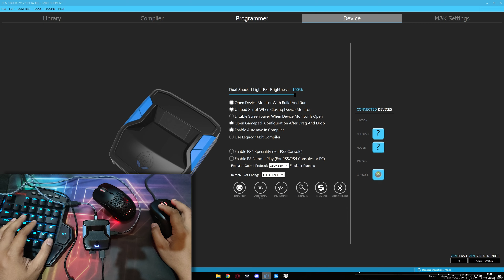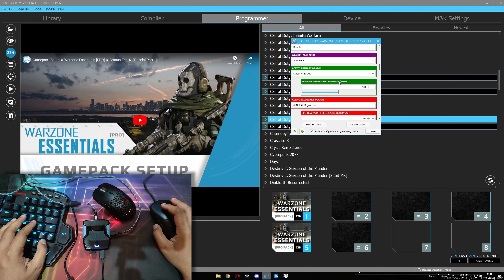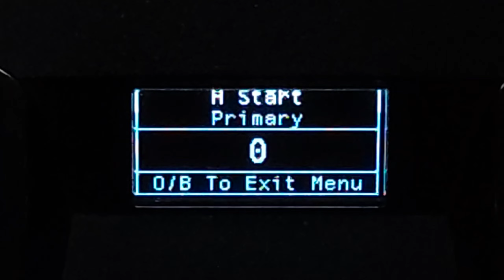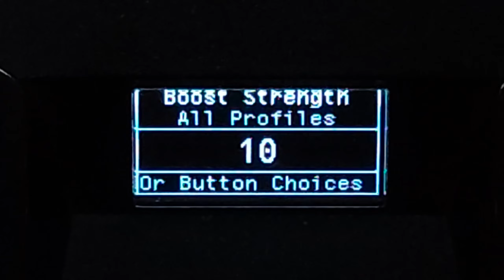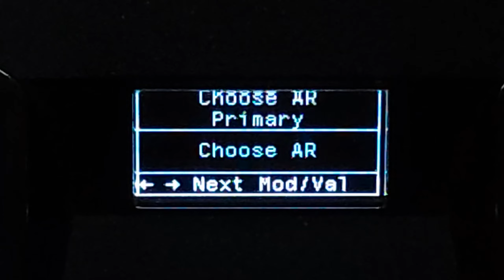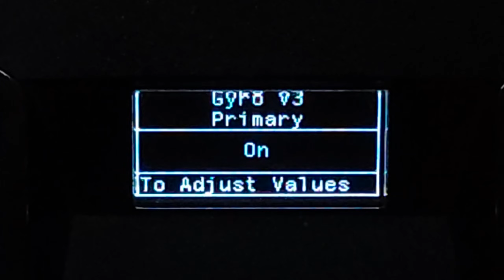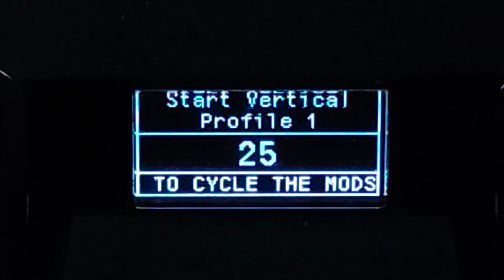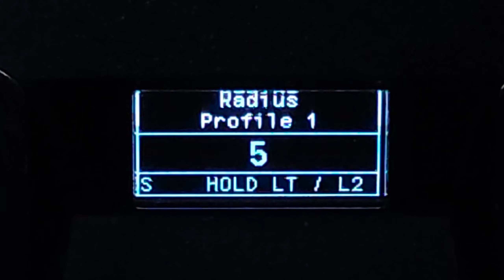New FINN Anti Recoil || Cronus Zen PC Mouse and Keyboard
Video 1440p or 2K now Available
CRONUS ZEN
Mouse DPI : 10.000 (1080p) / 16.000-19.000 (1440p)
Sensi : 4
Deadzone : 2
My PC setup :
Cooler gammax gte
512gb nvme, 128gb ssd, 2tb hdd